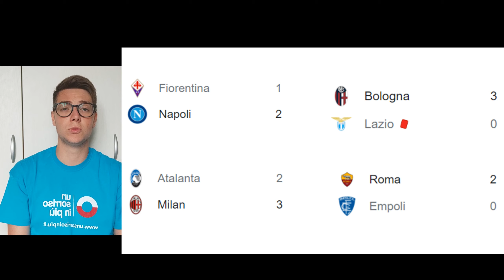Passione sportiva con Mattia episodio 3 - Un Sorriso in Più Family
In questo nuovo appuntamento Mattia ci racconta la settimana sportiva e le vittorie dell'Italia in giro per il mondo!

Continua a seguirci su questa pagina e scopri la nuova web TV